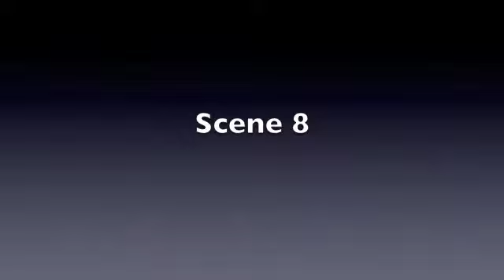The Magic Gumball Machine